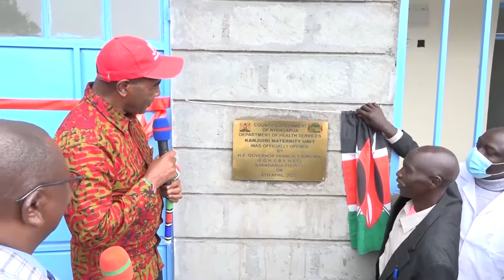COUNTY TO UPSCALE NUMBER OF MATERNITY WINGS